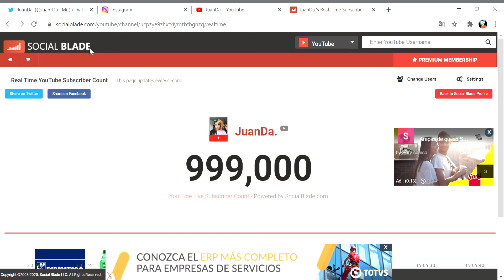Momento exacto en el que JuanDa llega al millon de suscriptores.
felicidades juan.